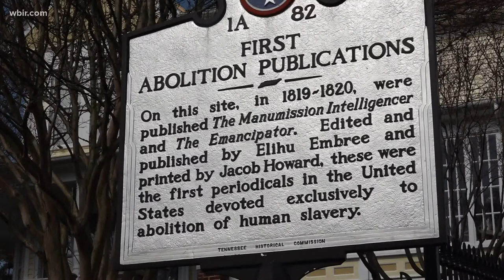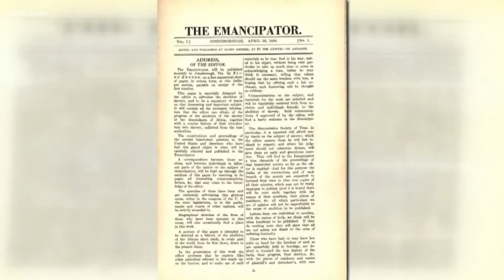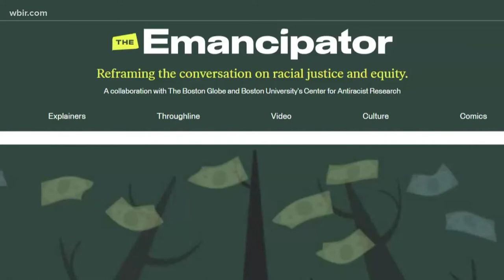Honoring over 200 years of "The Emancipator"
"The Emancipator" was the first abolitionist newspaper ever published in the United States It was created by a Tennessean named Elihu Embree.